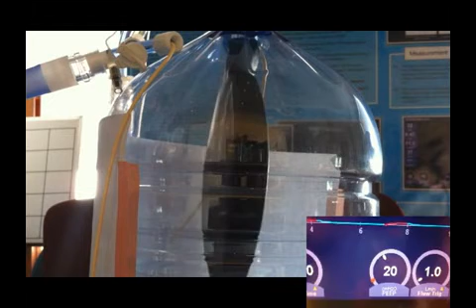Transpulmonary Pressure Demo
An explanation of transpulmonary pressure and optimal PEEP using a simple model.